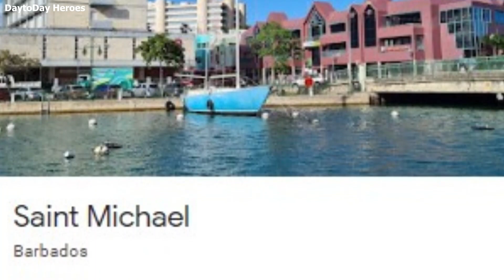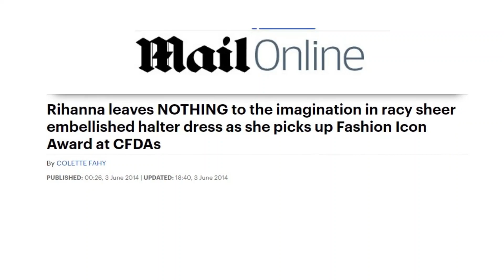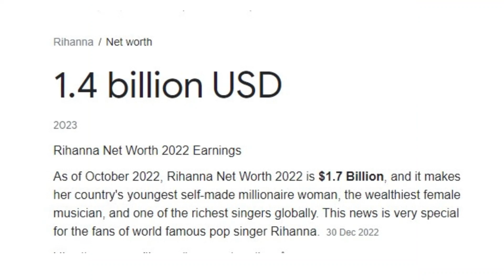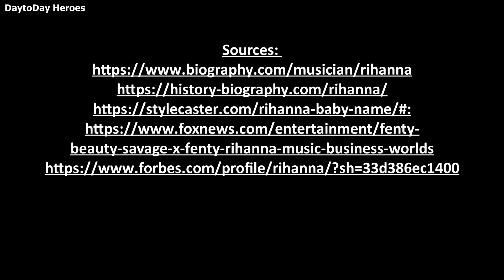The Rihanna you don't know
The Rihanna you don't know. How well do you know the Popstar Rihanna? Discover the real Rihanna biography - It's not what what you think.
Rihanna is a well-known singer, songwriter, model, dancer, actress, fashion designer, entrepreneur, and music producer. She’s known for such No. 1 hits as "Umbrella," "SOS," "Diamonds," and "Work," "Unfaithful," "Disturbia," "Take a Bow," and "We Found Love."

Book:
Rihanna Hardcover